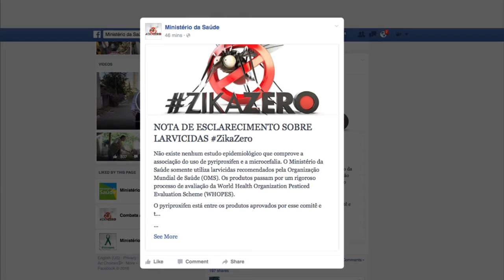Últimas 16h - Aldo Rebelo fala sobre Dia Nacional de Mobilização Zika Zero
ÚLTIMAS 16h Parte 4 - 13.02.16:  Em coletiva realizada neste sábado, o ministro da Defesa, Aldo Rebelo, fez um balanço das operações do Dia de Mobilização Nacional Zika Zero. O ministro detalhou as ações das Forças Armadas em todo o país e ressaltou que balanço preciso sobre a operação contra o mosquito deve ser divulgado na segunda-feira (15). Para Aldo Rebelo, não há possibilidade de êxito total da operação contra o Aedes sem o engajamento das famílias.